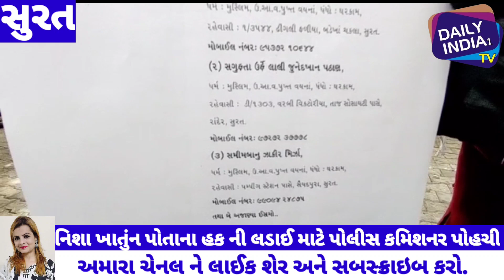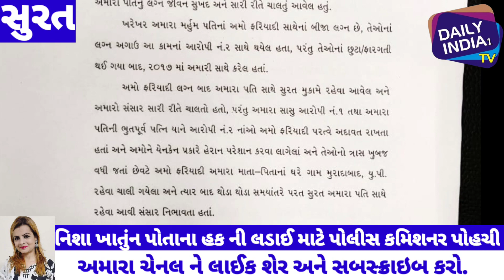સુરતમા ચાર મહિના પહેલા જીલાની બ્રિજ ઉપર જુનેદ પઠાણની હત્યા પછી અજીબો ગરીબ વળાંક સામે આવ્યો.જુઓ વીડિય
સુરતમાં ચાર મહિના પહેલા જીલાની બ્રિજ ઉપર જુનેદ પઠાણની હત્યા પછી અજબો ગરીબ વળાંક સામે આવ્યો.જુઓ વીડિયોમાં.